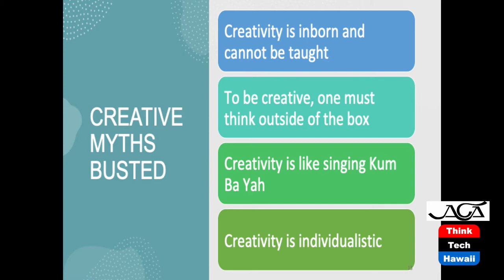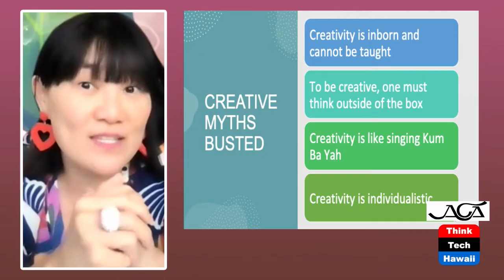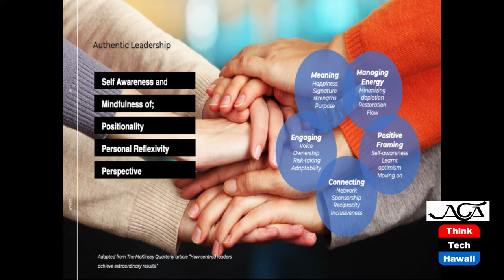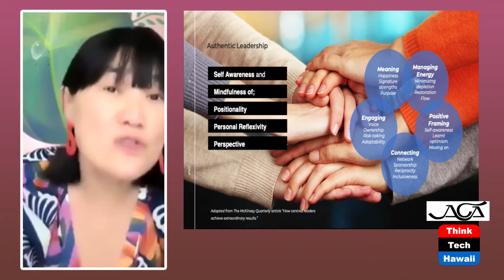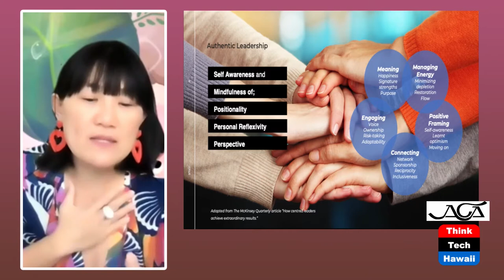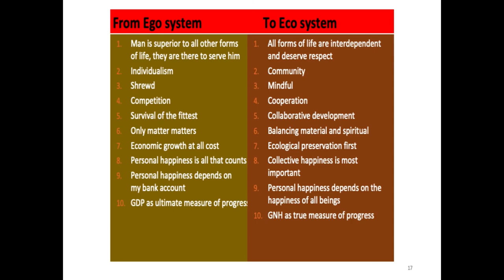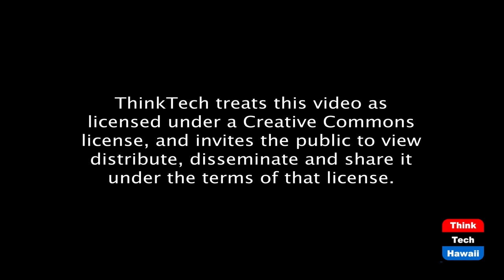From Broadway to Boardroom (The Creative Life)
Catalyzing Collective Creativity.  The hosts for this episode are Phyllis Blees and Darlene Boyd.  The guest for this episode is Loretta Chen.

Catalyzing collective creativity to address personal leadership, team building to take on global joint crises. Personal Leadership. Team Building. Theatre as a metaphor for life. Creative myths busted. Techniques on becoming more creative and creation of safe spaces for transformational change. Social Enterprise for sustainable growth.